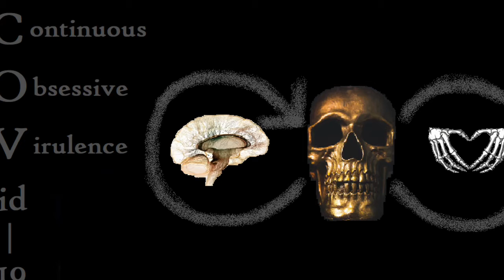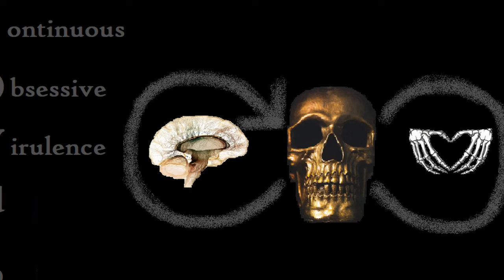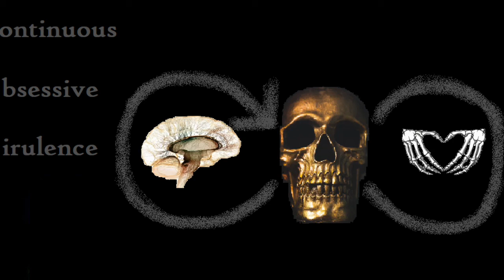Fever Dream COVID-7